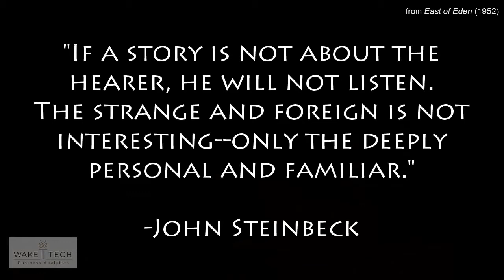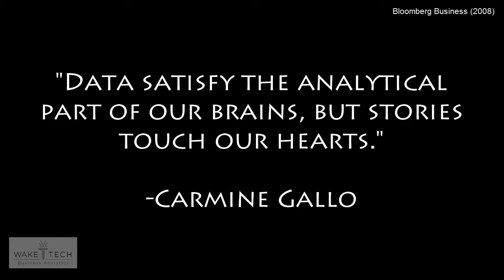Storytelling With Data